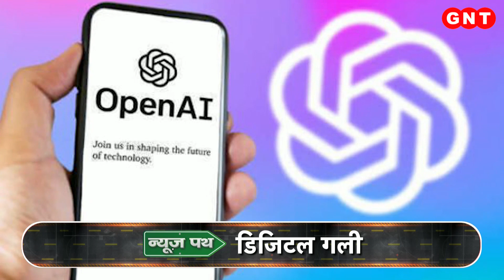VI जल्द लॉन्च कर सकती है 5G सेवा, देखें टेक्नोलॉजी से जुड़ी बड़ी खबरें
जल्द ही वोडाफ़ोन आइडिया अपने यूज़र्स को बड़ा तोहफ़ा देगी. खबर है कि कंपनी अपनी 5G सेवा की शुरुआत करने वाली है. इसके लिए तैयारियां तेज़ हैं. दूसरी टेलिकॉम कंपनियां पहले ही कई शहरों में ये सेवा शुरू कर चुकी है. और अब वोडाफ़ोन आइडिया भी 5G सेवा शुरू कर देगी.